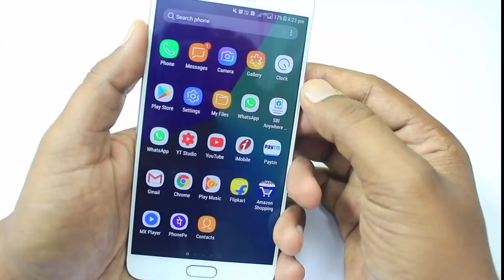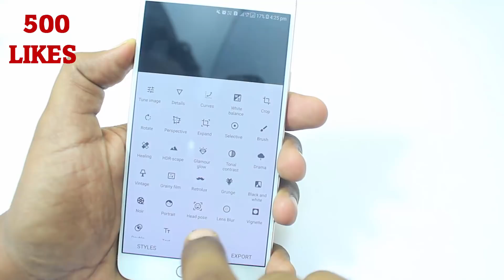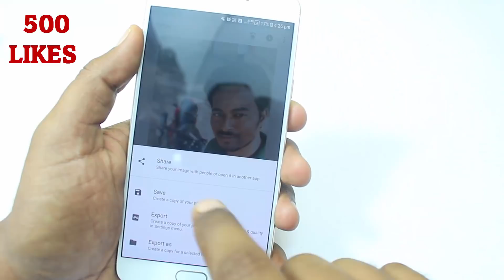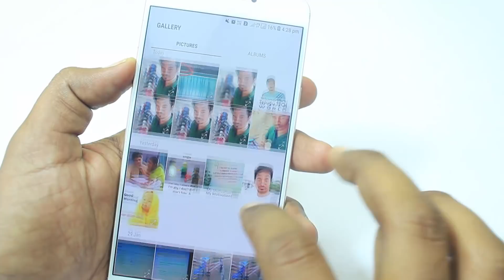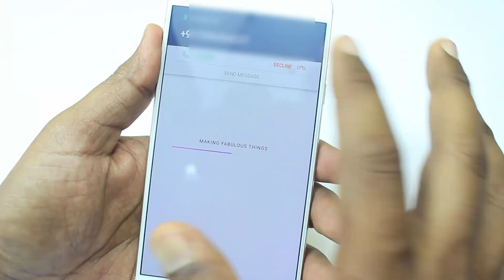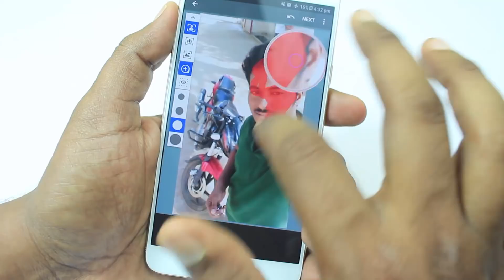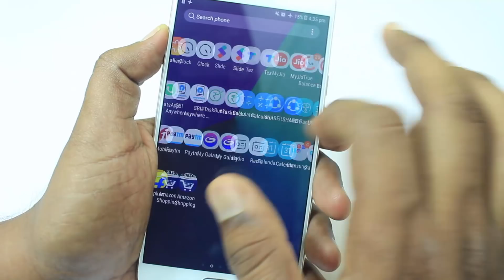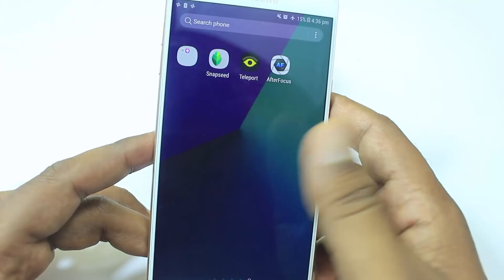CLICK Portrait Mode SELFIES On Any Android Mobile | Photo Background Blur Camera APPS| [NO ROOT]👍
Download apps :-